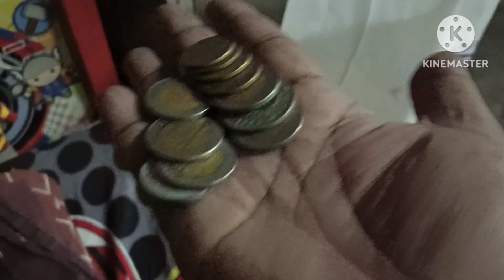5 April 2024#VIRALL KASUS MEGA KORUPSI TERBESAR 271 TRILIUN PT TIMAH#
tag#korupsi terbesar
tag#kuropsi berjamaah